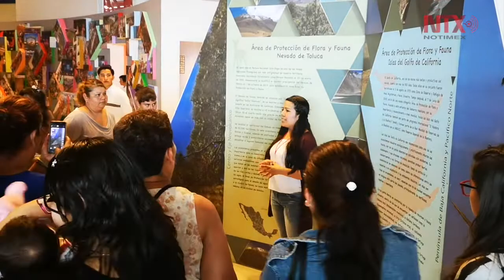Planetario Digital de Chimalhuacán, el más moderno de México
El Planetario Digital de Chimalhuacán es el único del país equipado con tecnología de punta y el segundo más importante de México y América Latina.